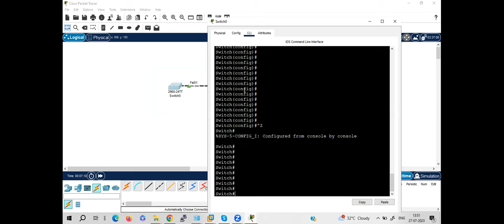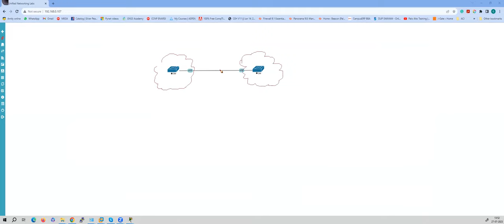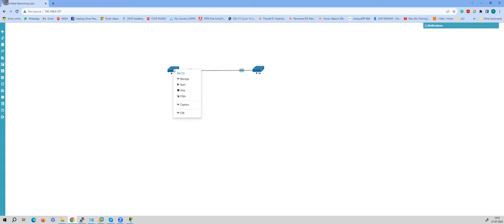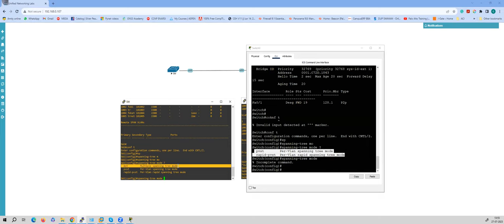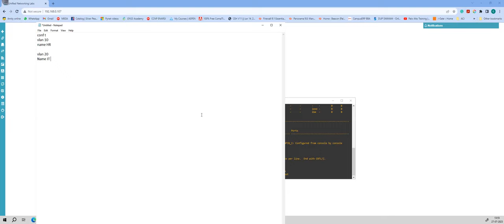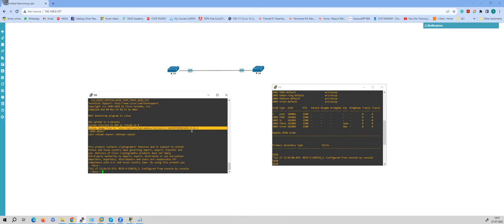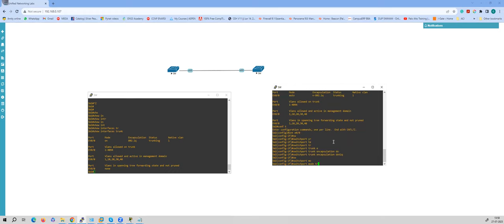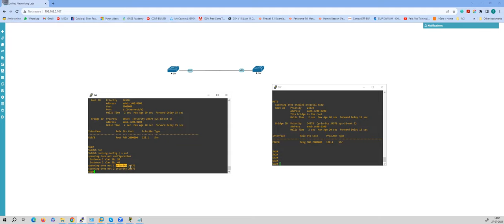SPANNING TREE - MST Configuration on UNL / EVE-NG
Greetings!

Welcome to 9 Networkx!

We provide training for Cisco CCNA, CCNP, and CCIE tracks, as well as Fortigate, Checkpoint, and Palo Alto. Our trainers are industry experts who work in real network and operational environments, with experience in implementation projects.

No more book-oriented training! Our focus is on industry-based training that prepares you for real-world scenarios.